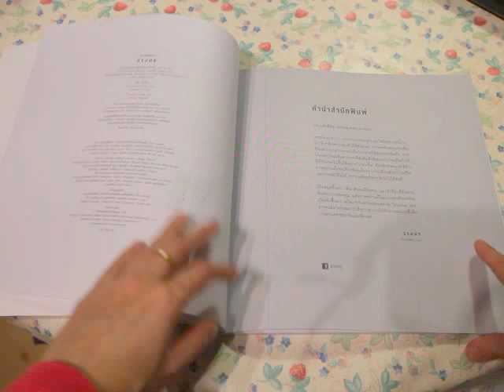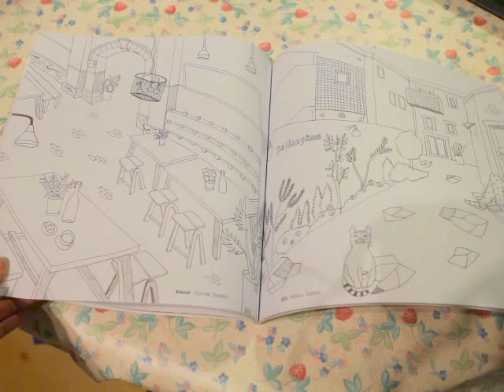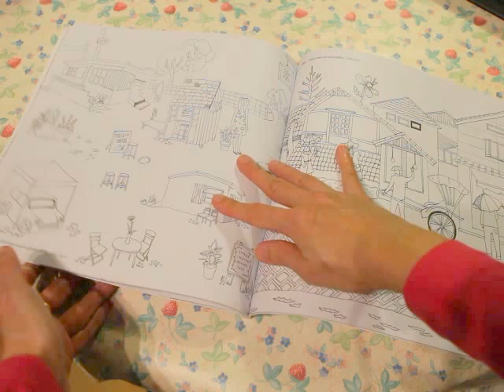Road drawing coloring book, รูปภาพออกเดินทาง by Relish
The illustrator draws the places she has visited. Some pictures are like the pencil drawing. The coloring tutorial is so interesting. I'll try her technique.  There are some example pages colored in by illustrator. The pictures are printed double sides. Paper is rather thin. Marker could bleed through.